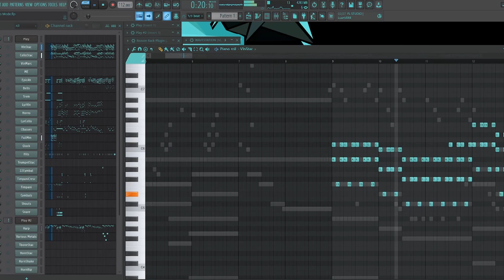Bejeweled 3 - Butterflies (Metal Cover)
Greetings and welcome to the first 2023 cover. At long last
This time we honor Bejeweled 3 with its charming and intriguing soundtrack
Orchestra n arrangements by none other @NicolasCanalMusic